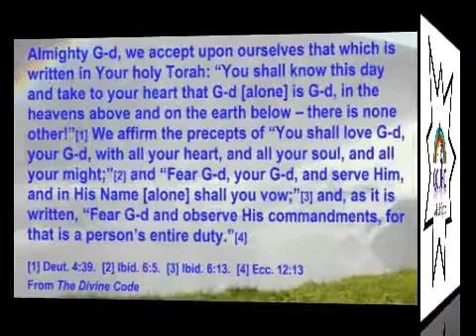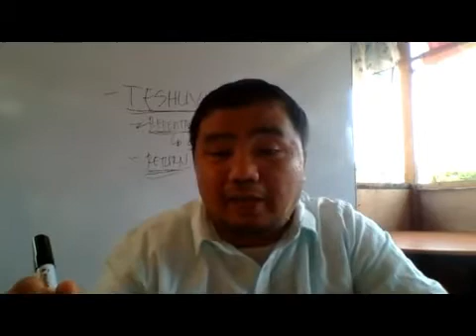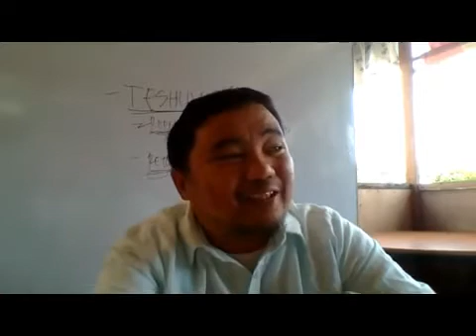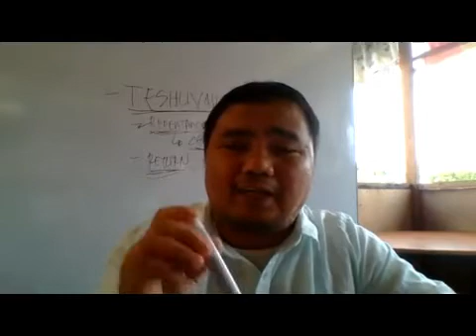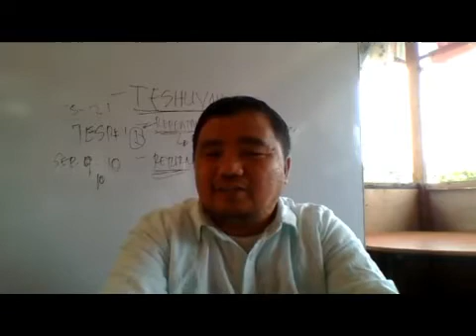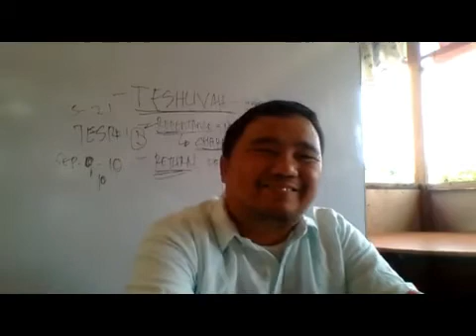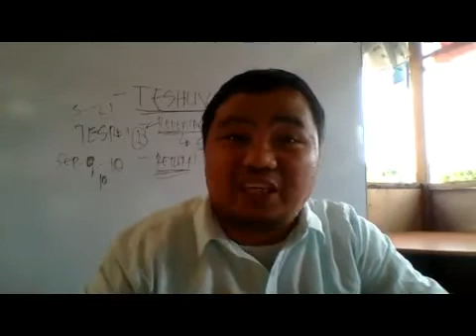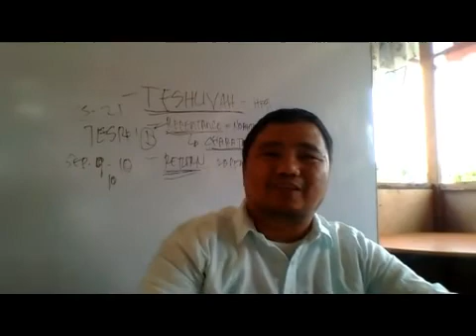2 Repentance for Jewish and Noahide